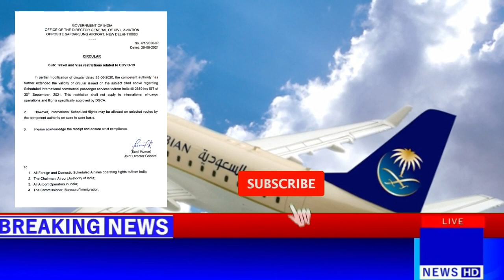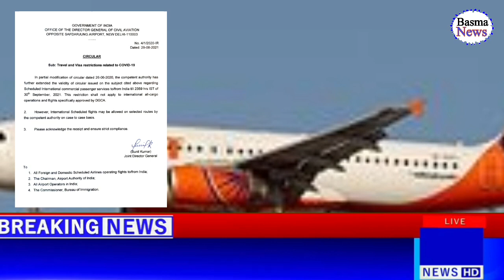DGCA Suspended All International Flights Till 30 September 2021 | Saudi Flights Latest Updates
India Saudi flight news
India Saudi flight